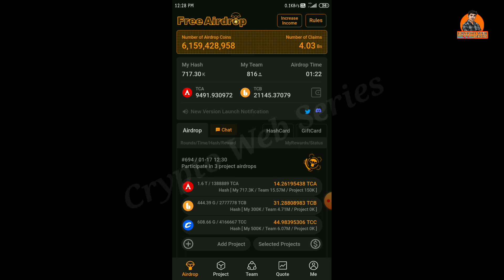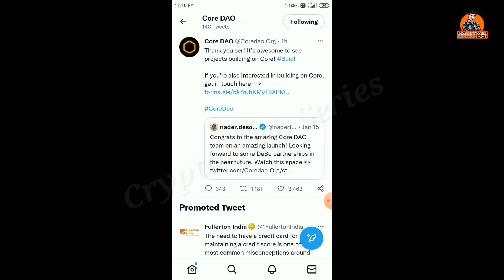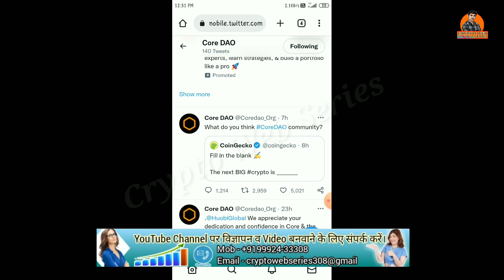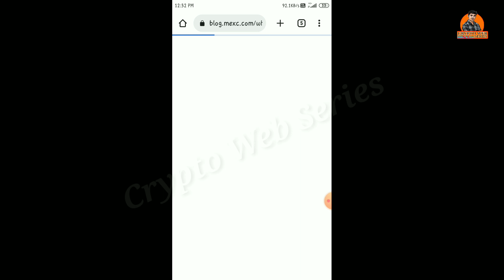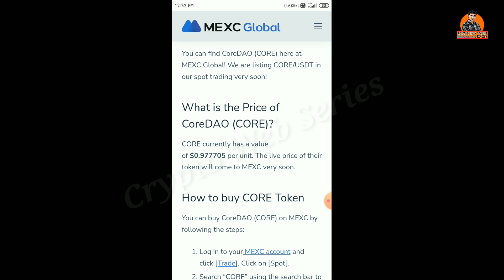Core Coin new Update today ! Core Btcs Price Predictions ! Satoshi Btc Big Update !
core mining
satoshi core mining
satoshi price
core value
pi network
btc mining
satoshi btcs
satoshi mining
satoshi btcs mining
btcs mining
btc mining
core mining